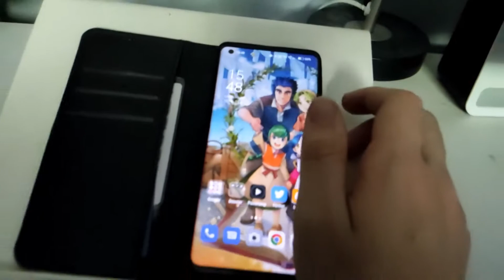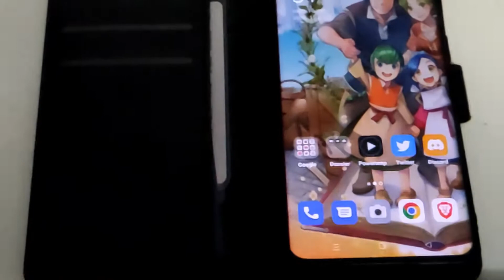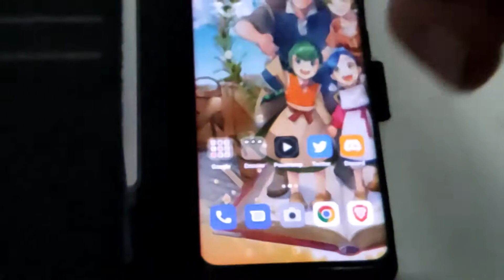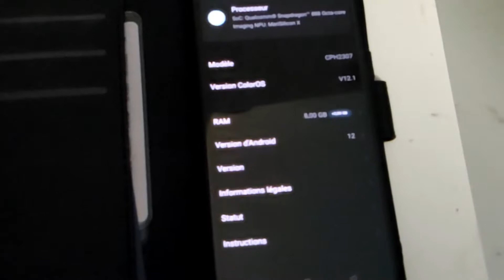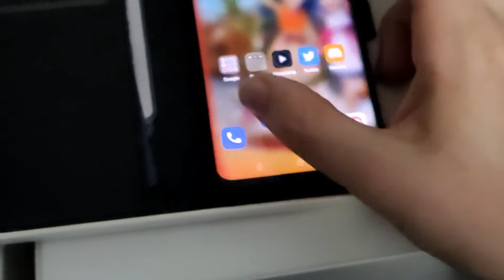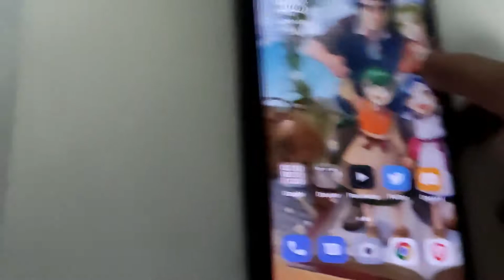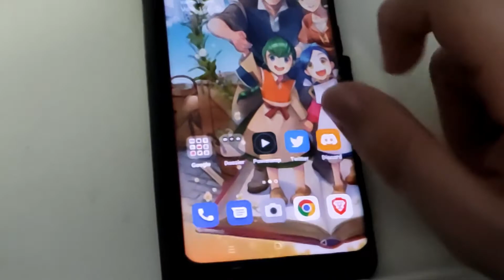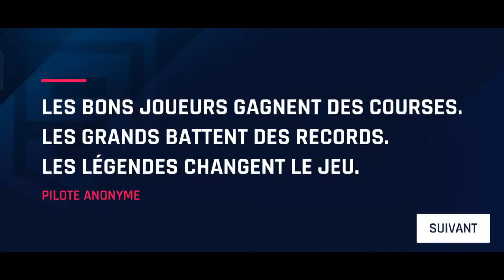Test / Présentation du Oppo Find X5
{Description}

Bienvenue sur La chaîne Youtube de Zoria

(Résumé)

Présentation du smartphone Oppo Find X5 de la marque Oppo

(Mes code Amis)

Mon Code Amis Nintendo Switch : SW-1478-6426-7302

Mon Code Amis Steam : adrien85888

{Fin de Description}